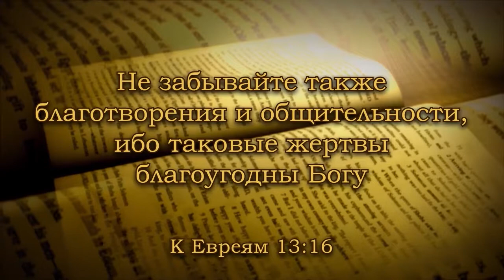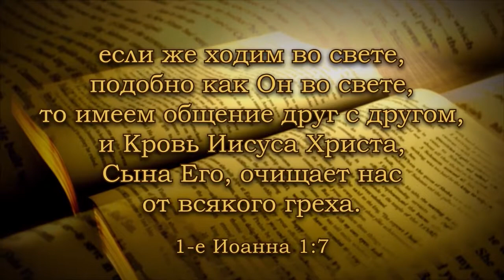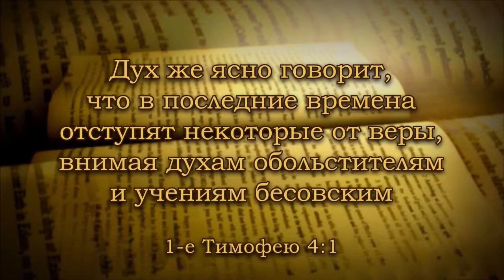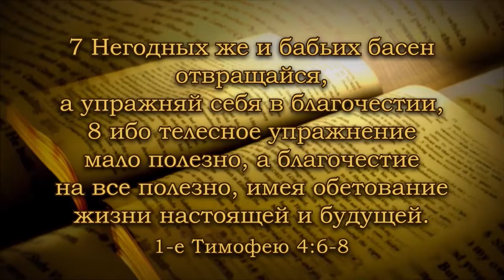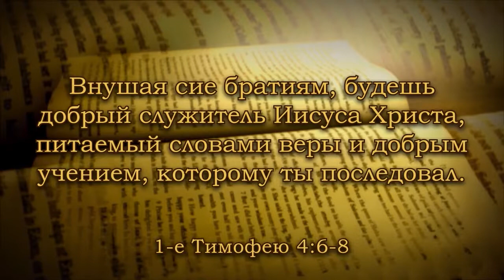Будь добрым служителем (19.10.2013)